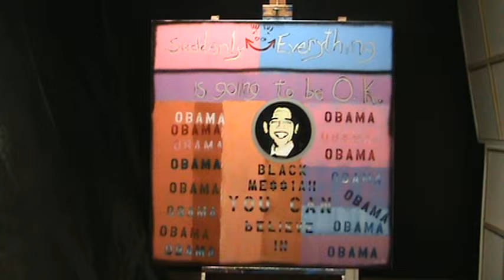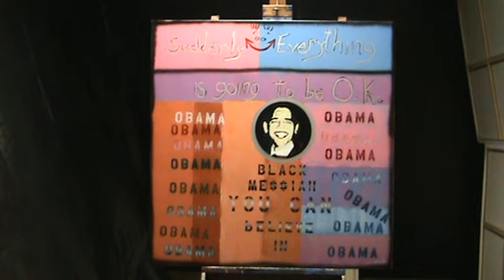Obama war machine has now killed innocent civilian Muslims. O" Painting May10th, 2009.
THE DREAM CONTINUES.  Original works of art on canvas. Commemorative "O" Paintings by Serial Artist Duane Webster honor the era of hope and change promised by Obama. Observe birthdays and historical dates as they are produced. Enjoy love and light.